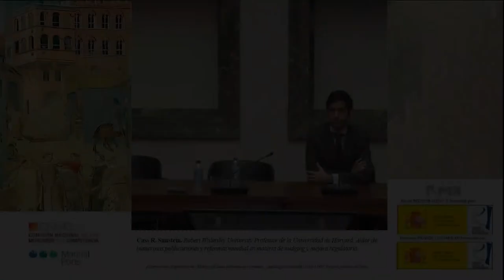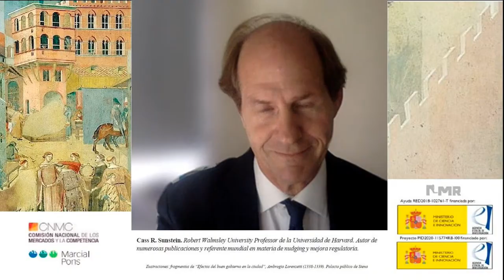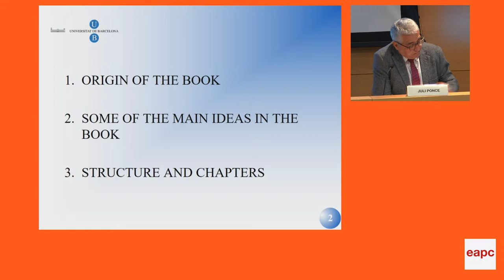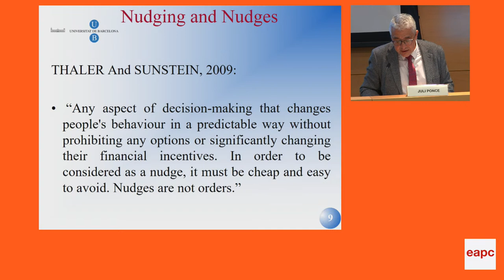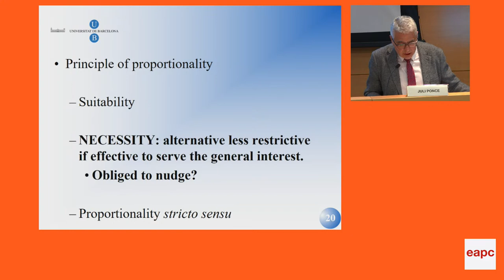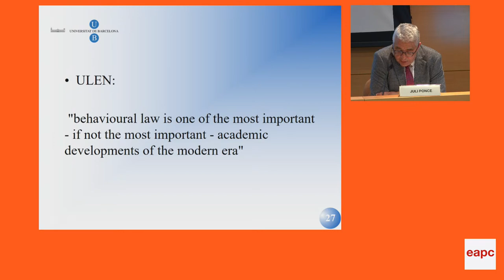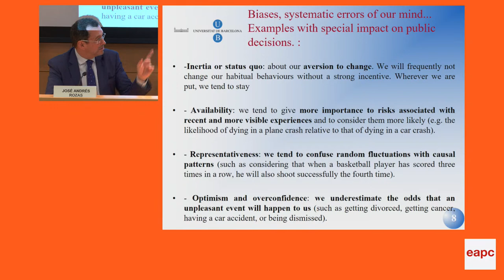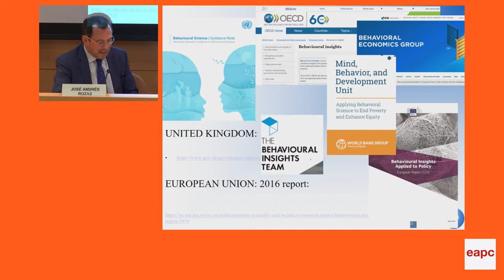Book presentation: Nudging’s Contributions to Good Governance and Good Administration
Book presentation: Juli Ponce (Ed.), Nudging’s Contributions to Good Governance and Good Administration – Legal Nudges in Public and Private Sectors, (with: Foreword by Ismael Peña-López, Preliminary Considerations by Cass R. Sunstein, Afterword by Ricardo Rivero Ortega) | European Public Law Organization's - EPLO Publications